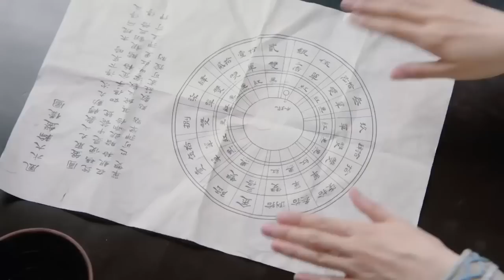古装电视剧【踏雪令 Snow Walking Order 33】|经商达人与行侠仗义的霸道王爷之间的爱情故事。|主演：林依晨、张彬彬（月歌行）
剧名Name：踏雪令
主演Cast：林依晨
简介：经商达人与行侠仗义的霸道王爷之间的爱情故事。